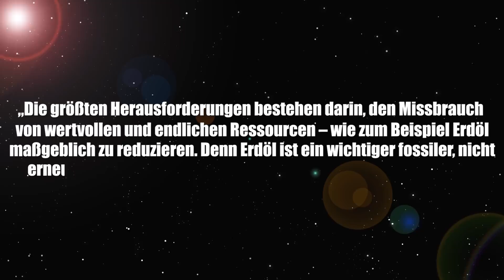Solarauto: Zukunft der Elektroautos? - Clixoom Science & Fiction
Es ist ein ganz besonderes Elektroauto, denn es ist nicht nur ein gewöhnliches Elektro-, sondern zudem auch ein Solarauto, der Sion, gebaut von dem Münchener Start-up Sono Motors.